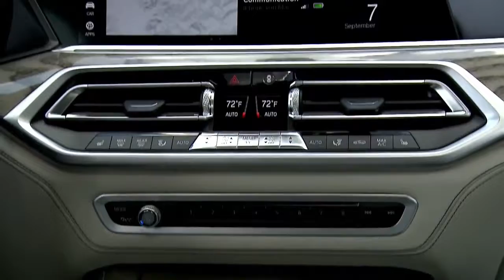2019 NEW BMW X7 - Interior Exterior Design Driving Video Debut